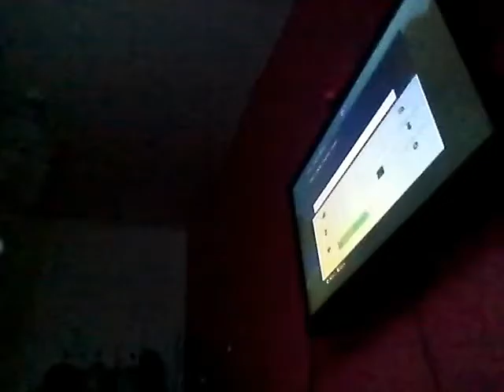Lauren barlow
Bilding a small house